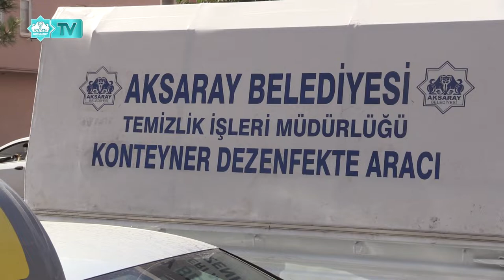DAHA TEMİZ VE SAĞLIKLI BİR AKSARAY İÇİN ÇÖP KONTEYNERLERİ YIKANIYOR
DAHA TEMİZ VE SAĞLIKLI BİR AKSARAY İÇİN ÇALIŞMALAR ARALIKSIZ SÜRÜYOR.
AKSARAY BELEDİYESİ, DAHA TEMİZ BİR KENT İÇİN ARAÇ FİLOSUNA ÇÖP KONTEYNER YIKAMA VE DEZENFEKTE ARACINI EKLEDİ.
AKSARAY BELEDİYESİ TEMİZLİK İŞLERİ MÜDÜRLÜĞÜ’NE BAĞLI EKİPLER BELİRLENEN PROGRAM ÇERÇEVESİNDE RUTİN OLARAK MAHALLELERDE BULUNAN ÇÖP KONTEYNERLERİNİ ARAÇ FİLOSUNA YENİ KATILAN KONTEYNER YIKAMA VE DEZENFEKTE ARACI İLE TEMİZLEMEYE BAŞLADI.
SON DERECE PRATİK UYGULANAN İŞLEM SIRASINDA ÖZEL TASARIM KAMYONUNUN İÇİNE ALINAN KONTEYNERLER SICAK SU İLE YIKANIRKEN, TEMİZLEME İŞLEMİ SAYESİNDE ÇÖP KONTEYNERLERİNDEKİ PİS KOKU VE SİNEK OLUŞUMUNUN YANI SIRA GÖRÜNTÜ KİRLİLİĞİNİN DE ÖNÜNE GEÇİLMİŞ OLUYOR. 3 DAKİKA GİBİ KISA BİR SÜREDE KONTEYNERLERİN YIKAMASI GERÇEKLEŞTİRİLİRKEN, ÇEVRE DOSTU ARAÇ PİS SUYU KENDİ İÇERİSİNDE BARINDIRARAK DIŞARI VERMİYOR. YIKAMA İŞLEMİNİN YANI SIRA DOĞAYA ZARAR VERMEYEN ÖZEL SOLÜSYONLAR İLE DEZENFEKTE EDİLEN KONTEYNERLER KISA SÜREDE YENİDEN VATANDAŞLARIN HİZMETİNE SUNULUYOR.
TEMİZLİK İŞLERİNE BAĞLI EKİPLER, ÖNCELİĞİ TALEP GELEN MAHALLELERDEN BAŞLATTIĞI ÇÖP KONTEYNERİ YIKAMA VE DEZENFEKTE ARACI İLE GÜNDE ORTALAMA 50 ÇÖP KONTEYNERİNİ YERİNDE YIKAYARAK DEZENFEKTE EDİYOR. ÇÖP KONTEYNERİ YIKAMA İŞLEMLERİ BELİRLİ PROGRAM ÇERÇEVESİNDE TÜM MAHALLELERDE DEVAM EDİYOR.